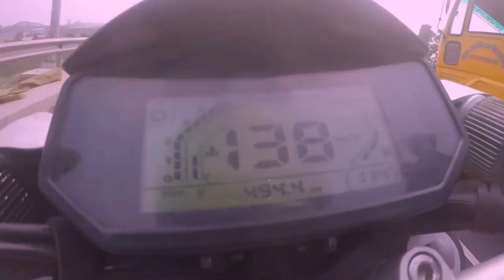CITY RIDE15 JAN 2021।।RIDE HARDRIDE SAFE WEAR HELMETS।।F RONI VLOGS।।DHAKA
HELLO.
Vhai lozz
I AM FAHIM HOSEN RONI
AM LIVE IN BANGLADESH DHAKA,IN THIS CHANNEL I SHOW U MY MOTORCYCLE TRAVEL TOURS DAILY LIFE BIKE REVIEW VLOGGING GADGETS  REVIEW MOTORCYCLE ACCESSORIES REVIEW MOTORCYCLE RIDING ND TRAVEL TIPS.
A TRAVEL MANY PLACE OF BANGLADESH .I WANT TRAVEL WHOLE  WORLD BY MOTORCYCLE.

Ride Hard
Ride Save
Wear Helmets

DON’T CROSS UR LIMIT
DREAM IT SO DO IT